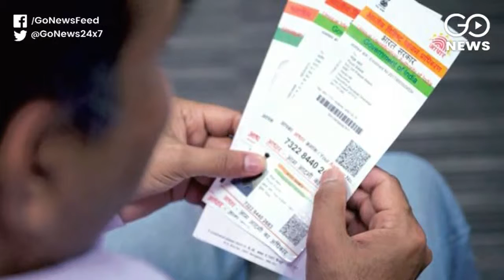No Aadhaar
UIDAI has said Aadhaar biometric data cannot be used for criminal investigations, as proposed by the chief of the National Crime Records Bureau (NCRB)